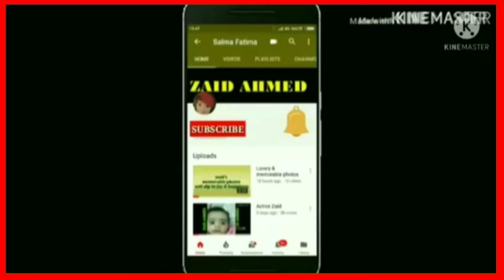coloursong by zaidahmed. Learning colours with balloons Watch till the end#color#poem#nurseryrhyme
nursery rhymes
baby songs
children songs
kids videos
kids song
toddler songs
colors
kids animation
kid songs
nursery songs
songs
kindergarten
preschool
kids education
pretend play
kids
sing along
sing-along songs
colors song
sing-along
baby shark
babies songs
dance
learning colors
latest song
tamil song
funny
challenge
for kids
panda
baby bus
sony music south
babybus
kiki and miu miu
baby panda
baby cartoon
babybus cartoon
perfect piano
babies videos
kids cartoon
babybus english
stories for kids
piano
sony music
voot
drama
nursery
rhymes songs
rhymes
cartoon
preschool music
children rhymes
wheels on the bus
toddler
kids entertainment
cartoons
set reality shows
nursery rhymes baby
videos for babies
jaeguchi
color coded lyrics
lyrics
girlgroup
boygroup
audio
cocomelon
translation
color coded
line distribution
babies
family
ashok
asha
best bollywood songs
music of bollywood
romantic songs
love songs
jonhy johny yes papa
kids fuuny videos
nanaz vlogs
educational
kids car
kids playing
kids grooming
learning videos
kids learning
nanaz channel
free fire song
time pass song
colour masthugunnadani song
soap bubbles
learncolors
sing-alongsong
childrensong
superjojo
kidssongs
nuerseryrhymes
babyyoyo
baby yoyo
the colors song
hindi rhymes
sepl
children learning
canciones infantiles
english color words
colors of the rainbow
2022
childrens dance songs
dance baby
phonics
toddlers
animation
early childhood
preschoolers
children
abc
classic
english education
fun songs
animation songs
ponytail
disney
b/w
old
dilip kumar
melody
chuchu tv songs
chuchu tv
baby songs new
nursery rhymes playlist for children
baby songs lyrics
baby songs sleep
nursery rhymes bingo
baby songs nursery rhymes
baby songs a b c d
nursery rhymes for babies
shammi
baby songs and dance
romantic song
love song
desh bhakti geet
lok geet
new cartoon
bacchon ke cartoon
hindi cartoon
cartoon pictures
cartoon cartoons
cartoon videos
little singham hindi
latest singham cartoon
little singham picture
new animation movies
cartoon movies
animation movies
little singham new movie
kids music
cartoon music
cartoon song
little singham song
coming soon
baby little singham
song promo
little singham
discovery kids india
talented singers
aditya narayan
javed ali
new reality shows sony
talent shows on sony
smoothie
stories
cartoon for kids
learn colors
baby bus cartoon
panda cartoon
kids videos for kids
baby
baby cartoons
rangula ratnam full episodes
rangula ratnam today episode
youtube kids
twinkle twinkle
baa baa black sheep
old macdonald
bhagwan
kindergarten songs
little treehouse
golden hits
children's music
abc song
heer
colors rishtey show
shakti colors
twist
love
baby got lost
face puzzle
lost color song
cinema
baby zoo
baby avocado
simple kids songs
kids rhymes
music video
colours
live performance
live session
colorsxstudios
a colors show
asap
tubelight
colors tv promo
colors tv serials all
kids pretend play
amazing kids challenge
kids challenge
pink vs black
toys and colors pretend play
toys and colors
wendy
wendy and eric
kumar
super rescue team
kishore kumar
babybus live stream
live
babybus live
nu te chocolatey
nu te chocolatey colour hai yaar tere ka
nj nindaniya
kabira
animation for kids
nature kabira
car song
new song
baby bus song
nu te chocolatey song
yellow colour yellow colour where are you
vehicle for kids
police car
yellow day craft activity
fire truck
yellow day activity
giant panda
yellow day
yellow colour day activity
jelly vs chocolate
rainbow
honey jelly
big vs medium vs small chocolate food
no hands vs one hand vs two hands
chocolate vs real
100 layers chocolate food
color challenge
color food
cake decorating
yummy
challenges
24 hours challenge
ylow day video
school activity
fun
new vlog
new video
power candy
magic candy
magic story
magic pen
magical girl
superpower girl
superpower
magic
tamannaah
yellow colour
yellow colour activity for nursery
yellow colour day
yellow day craft ideas
colour activity
colour yellow
colour activities for kindergarten
yellow day activities
yellow day art abd craft
yellow day song for kindergarten
yellow day in school
piano bgms
lollipop song
learning song
educational kids songs
pre school videos
piano tutorials
baby angel
little angels
little angle
piano tutorials in mobile
tholi palukulathone song bgm piano tutorials
kid videos
baby john
cartoons for kids
colour photo songs piano tutorials
colour photo bgms piano tutorials
toddler videos
cocomelon toys
toyplay songs
toy bus
wheels
bus song
bus songs for kids
cocomelon wheels on the bus
trending songs bgms piano tutorials
jj
johny johny yes papa
johny johny
johny johny rhymes collection
johny joh